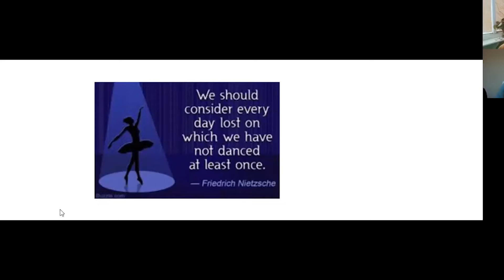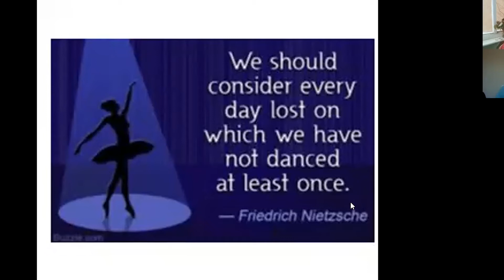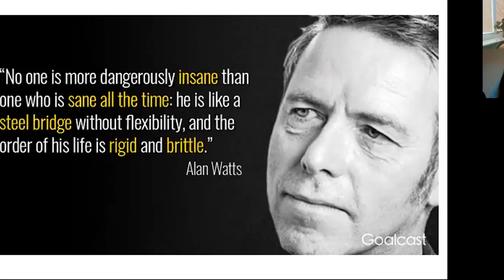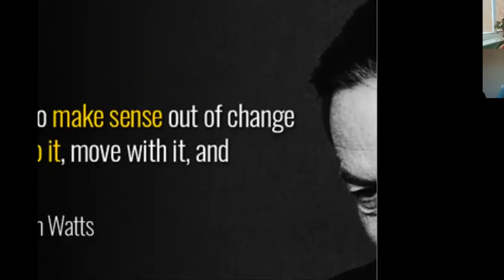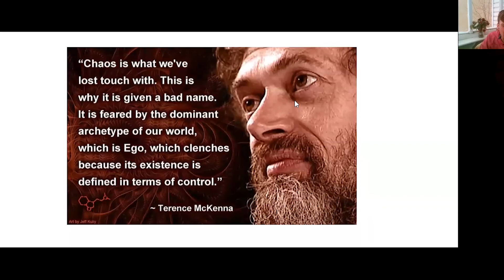"A Contagious Smile" w/Kelsey (Full Length) | Isolation Connections Episode 3